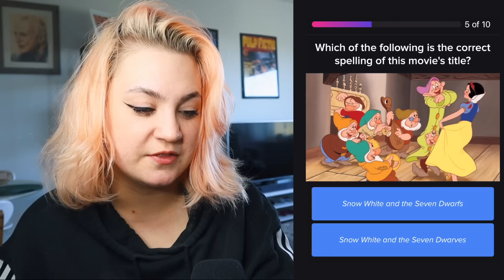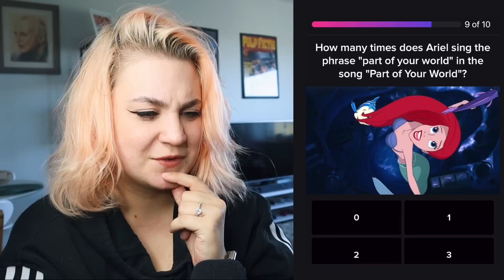Valitse oikea Disney versio | MANDELA EFEKTI #2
Osa näistä on mandela efektiä ja osa ei. Tää meinaa sitä, että iso joukko ihmisiä muistelee saman asian väärin tai on luonut ihan erilaisen mielikuvan.

OTA YHTEYTTÄ: (videoehdotukset kommentteihin, kiitos)

Noudatetaan YouTuben kohtuullisen käytön käyttöehtoja. Kaupallistaminen tapahtuu vain ehtojen mukaisesti
OHJELMAT JA KALUSTO (päivitetty 2022):

Kamera: Canon M50 mark II
Mikki: Logitech Blue Sona XLR / Rode nappimikki
Editointi: Final Cut Pro X